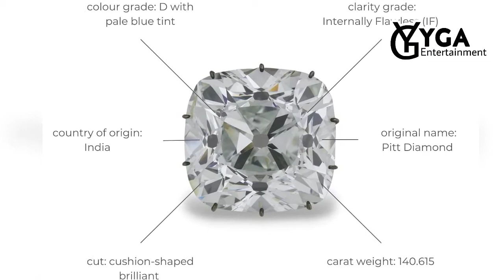ကျိန်စာသင့်နေသော ကမ္ဘာ့ရတနာများ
အားလုံးပဲမင်္ဂလာပါနော်
အားပေးတဲ့ပရိတ်သတ်တစ်ယောက်စီတိုင်းကို  ကျေးဇူးအထူးတင်ပါတယ်

pone pyin
myanmar story

အိမ်တွင်းနတ် မင်းမဟာဂီရီ နတ်ရဲ့ ဘဝဇာတ်ကြောင်း

ရေငံပိုင်ဦးရှင်ကြီးရဲ့ဘဝဇာတ်ကြောင်း

ဖျာလိပ်နတ် ရှင်မ အောင်ဖြူရဲ့ဘဝဇာတ်ကြောင်း

အနောက်အမေကြီး ခေါ် အမေရေယဉ် ရဲ့ဘဝဇာတ်ကြောင်း

အမေကြမ်း နတ် နှင့် မြန်မာတို့ နတ်ကိုးကွယ်မှု အစ

ရွှေဖျင်းညီနောင်နှင့်တောင်ပြုံးရာဇဝင်